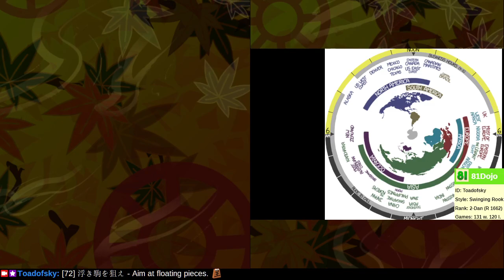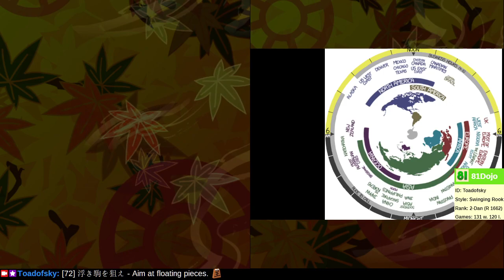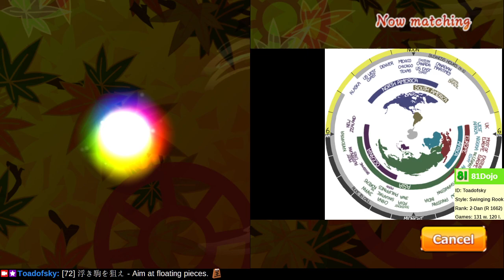[243] Road to 1-Dan on Shogi Wars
Pattern recognition is a valuable concept, sparing the cognitive load of having to read out variations where outcomes are already known.